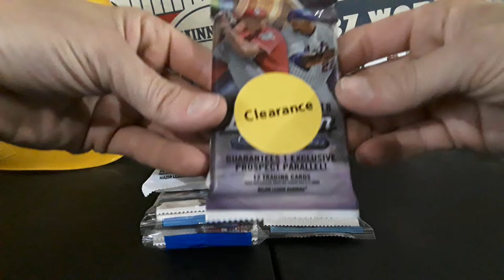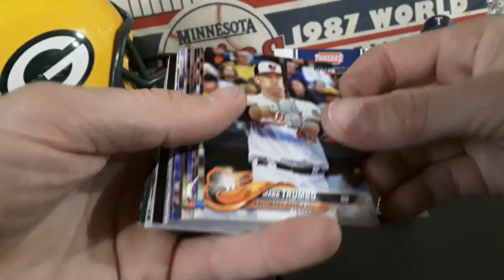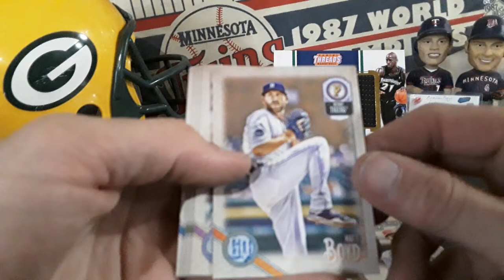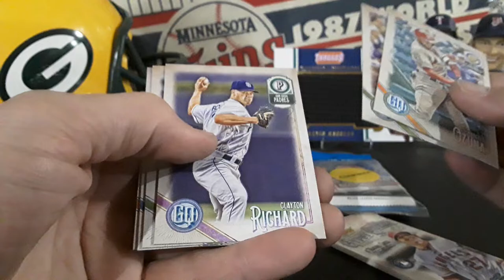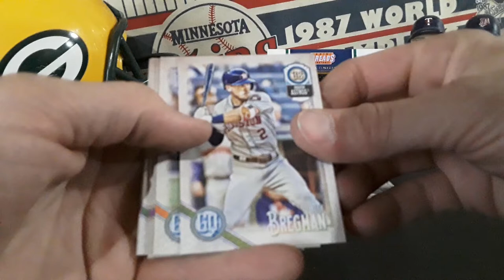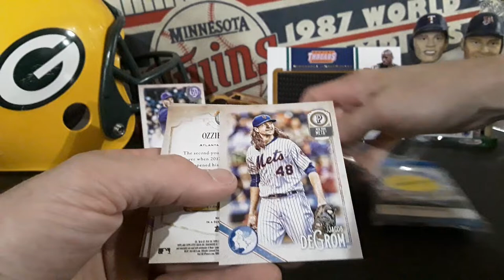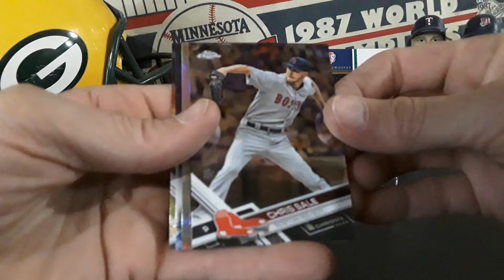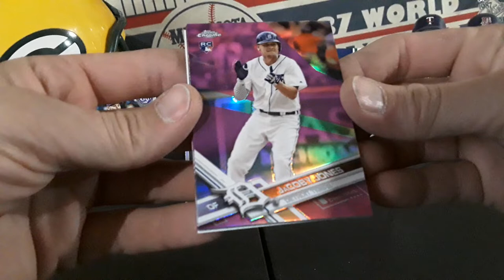Random Clearance Rip! Including 2017 Topps Chrome! Judge Rookie?